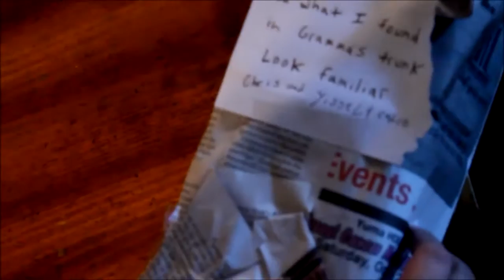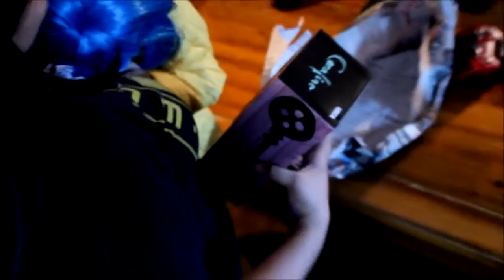Caleb visits home away from home.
3 Days later Caleb final visits his grandparents and Family.